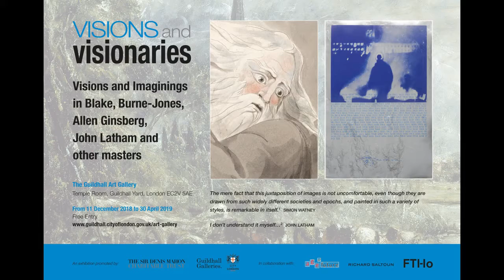VISIONS AND VISIONARIES: RICHARD SALTOUN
Richard Saltoun, in conversation with The Sir Denis Mahon Foundation, discusses selected works by the great conceptual artist John Latham (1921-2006) shown at the Guildhall Art Gallery in London, on the occasion of the exhibition Visions and Visionaries (11 December 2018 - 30 April 2019).